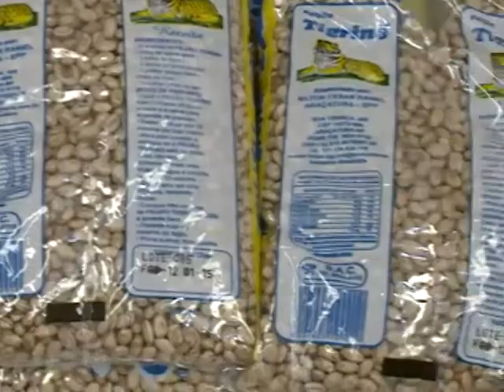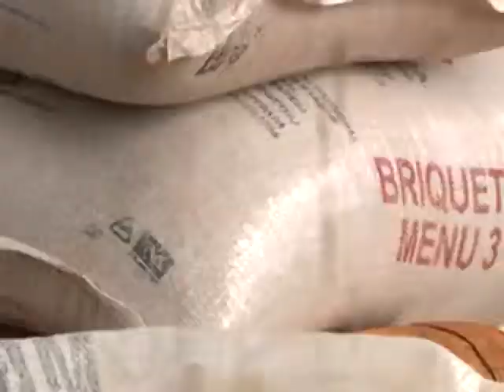O feijão está mais caro. O produto teve um reajuste de 12%